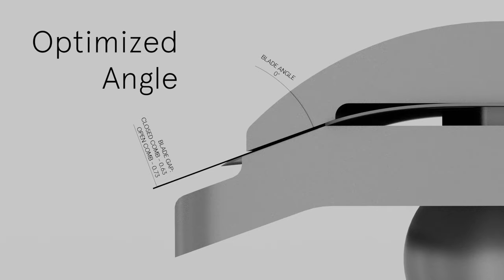Tatara Masamune Series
The Masamune Razor was the first TATARA shaving product to be produced. It has been fashioned with the look of a classic safety razor but with unique lines of the future and, due to minimalist design is able to transmit our view supported by purity, elegance, and simplicity.

The Masamune Nodachi Razor is an update from the Masamune Razor. Like the original Nodachi katanas, it is longer and the blade feeling is amplified. All in favor of a closer and sharper shaving experience.

All TATARA products are 100% produced in Portugal, is CNC machined in AISI 303 high-grade stainless steel, hand finished and sandblasted, in order to give the beautiful final effect to a high-quality product.